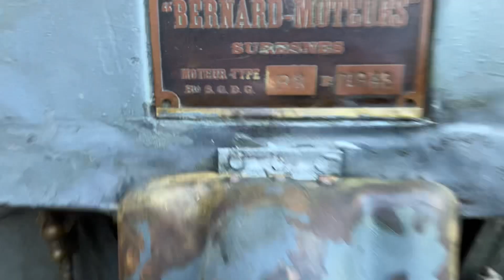Steinbrecher Ammann Typ F1